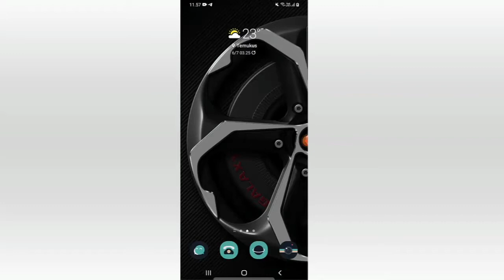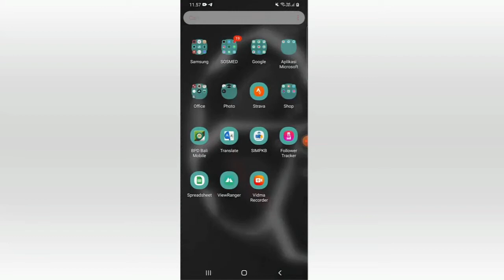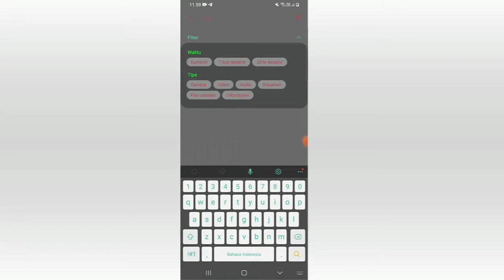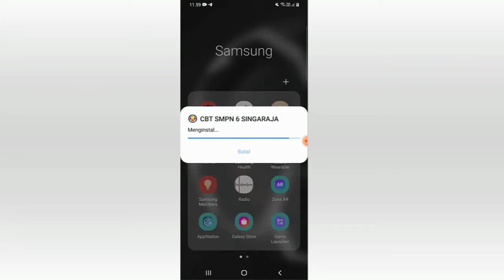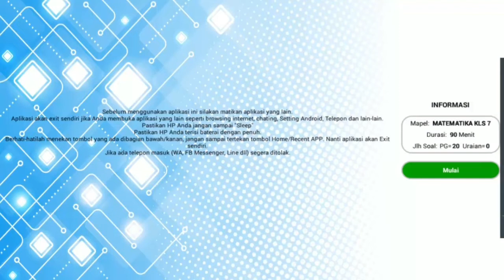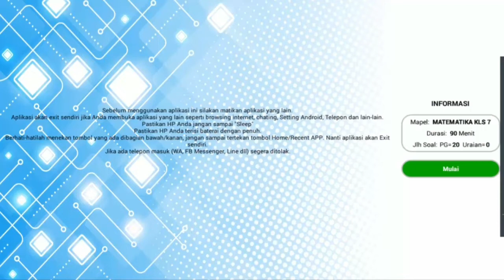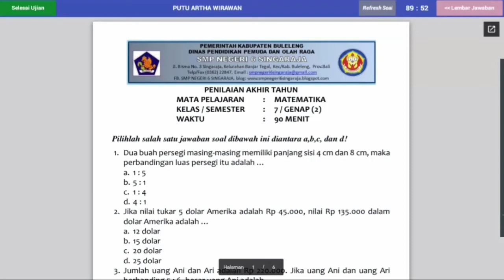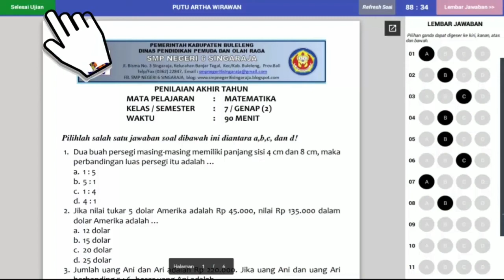CBT SMPN 6 SINGARAJA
Materi MPLS SMPN 6 Singaraja